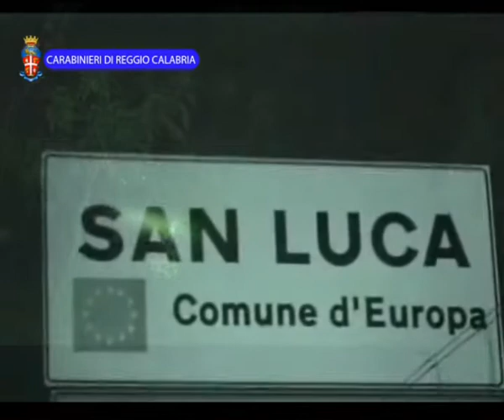04 05 Operazione Triade